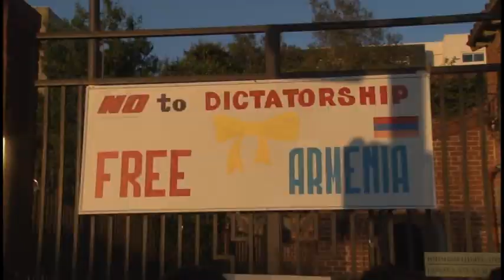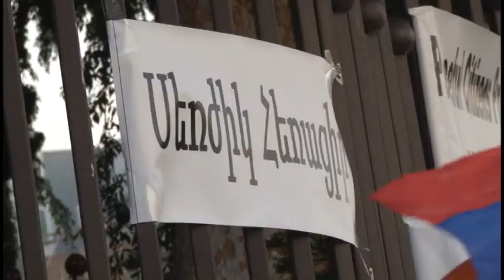Բողոքի ցույց Գլենդելի հյուպատոսության դիմաց (Լոս Անջելես) 06.23.15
Բողոքի ցույց Գլենդելի հայկական հյուպատոսության դիմաց։ Լոս Անջելեսահայերը  բողոքում են ոստիկանության դաժան բռնության վերաբերյալ ընդդեմ ցուցարարների, պահանջում են Սերժ Սարգսյանի հրաժարականը։